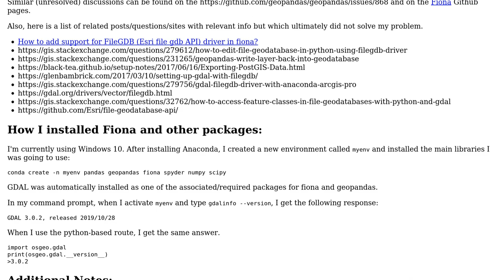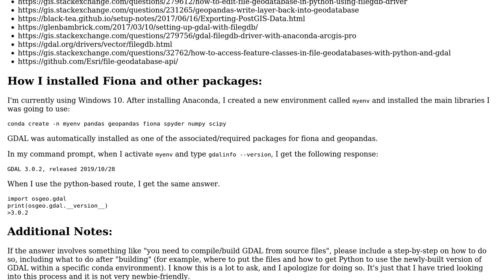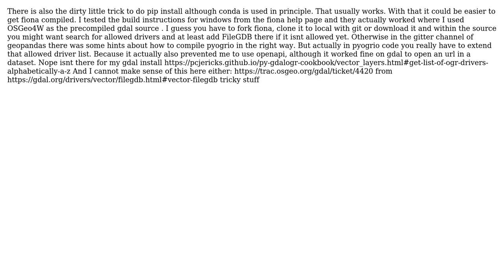GIS: Adding support to Esri's FileGDB driver when fiona/gdal/osgeo were installed through Anaconda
With thanks & praise to God, and with thanks to the many people who have made this project possible! | Content (except music & images) licensed under CC BY-SA | Music | Images & others | With thanks to user Sonke Schmachtel user Felipe D. and the Stack Exchange Network Trademarks are property of their respective owners. You are responsible for your own actions.